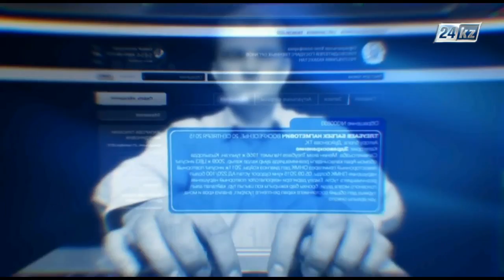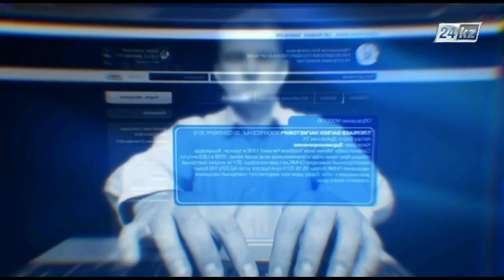Блог в помощь. Государственные закупки